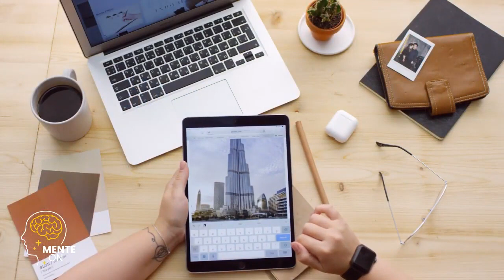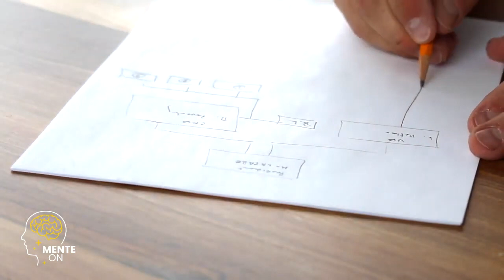LUCIANO HANG | O SEGREDO PARA DAR CERTO NA VIDA E CONSTRUIR SUA RIQUEZA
Descobrir o segredo para dar certo na vida e construir sua riqueza é um objetivo que muitas pessoas buscam incessantemente. Afinal, todos desejam alcançar o sucesso pessoal e financeiro. Nesta jornada, é importante compreender que o sucesso não acontece por acaso, mas sim por meio de estratégias e atitudes consistentes. Encontrar esse segredo pode envolver explorar diferentes áreas, como o autodesenvolvimento, a educação financeira e a busca por oportunidades. Construir riqueza requer disciplina, planejamento financeiro e uma mentalidade voltada para o crescimento. Ao desvendar o segredo para dar certo na vida, você estará abrindo portas para alcançar seus objetivos, realizar seus sonhos e desfrutar de uma vida próspera e abundante.

Dra. ANA BEATRIZ | POR QUE A SUA SAÚDE MENTAL PODE ESTAR EM PERIGO E COMO EVITAR

narcisismo, relacionamentotóxico,abuso, emocional, parceiro narcisista, saúdemental, sinaisdealerta, sairdeumrelacionamentotóxico, protegersuasaúdeemocional, reconhecer sinais, evitarrelacionamentosabusivos. Neste espaço, buscamos compartilhar conhecimento e fornecer informações valiosas para ajudar você a expandir sua compreensão sobre diversos assuntos. É importante ressaltar que todos os direitos autorais do vídeo original pertencem integralmente ao seu criador original. Nosso objetivo é utilizar esse conteúdo de forma justa e educacional, fornecendo crédito adequado ao autor e incentivando a busca por conhecimento.